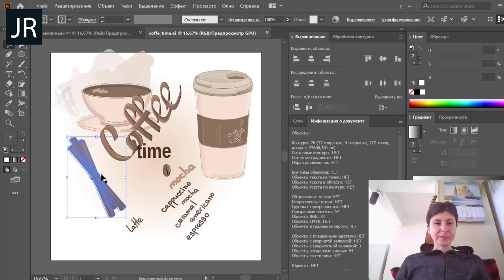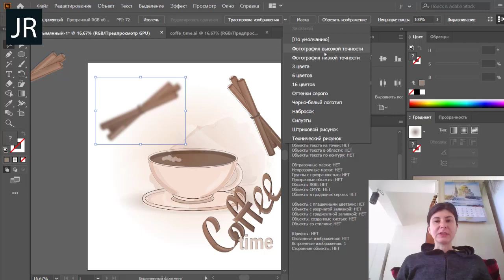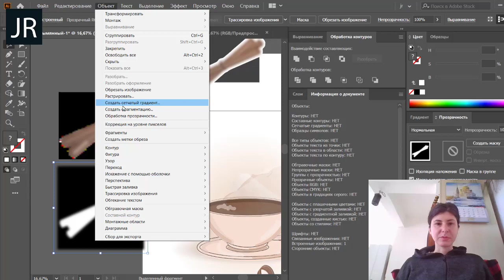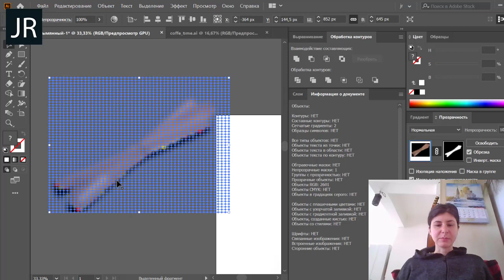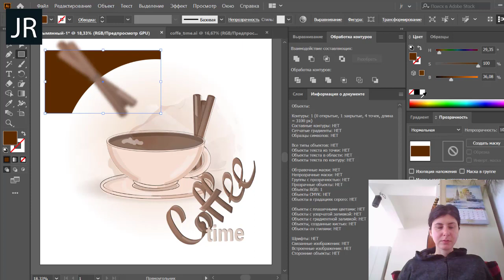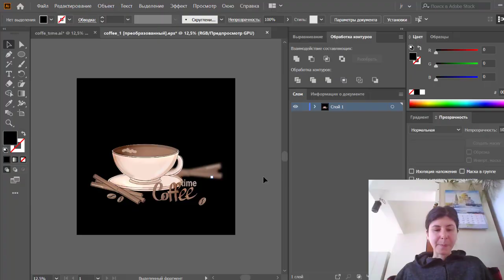РАЗМЫТИЕ БЕЗ ТРЕЙСА ДЛЯ СТОКОВ | JULI ROSE